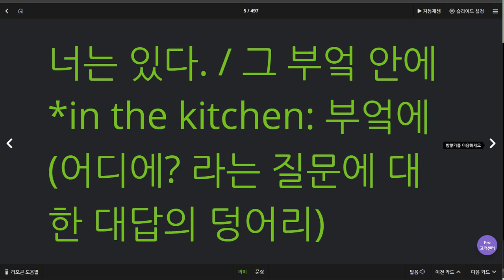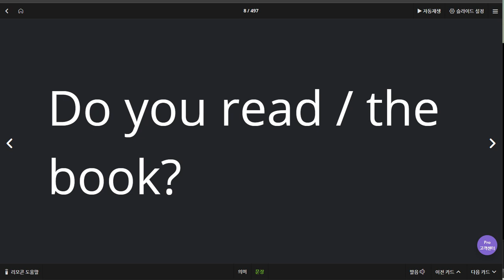김지우 2020 07 01 be동사관련 리프레쉬 학습